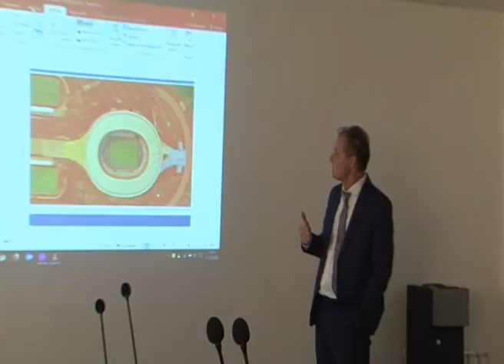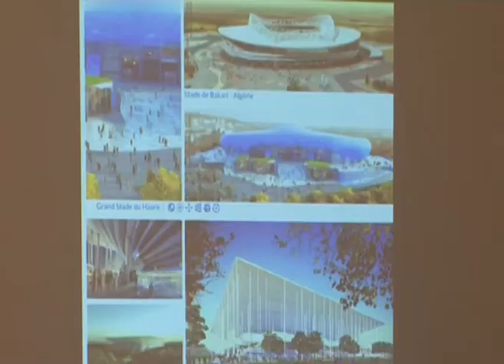ELEMENT SEYAR GUICOPRESS PRESENTE DES OPPORTUNITÉS D'INVESTISSEMENTS